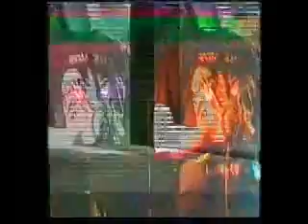Suffering hits Colchester Part 2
Many moons ago my band went to Colchester for a gig, we had fun, here is some footage of said event, poor quality but meh, never mind eh?